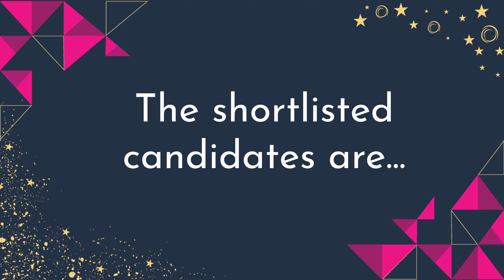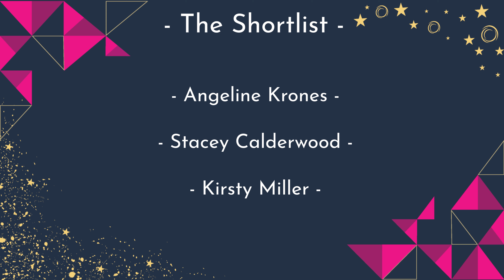Student Recognition Award Prison Teaching Staff Member of the Year Shortlist 2020/21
Jade announces the shortlist for the Student Recognition Award, Prison Teaching Staff Member of the Year Award 2020/21